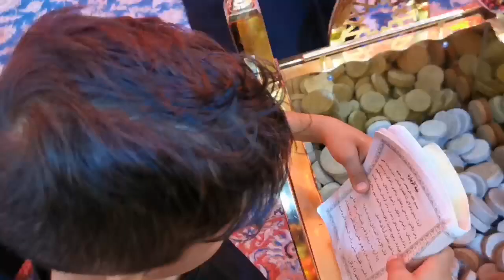من داخل حرم امام الحسين عليه السلام